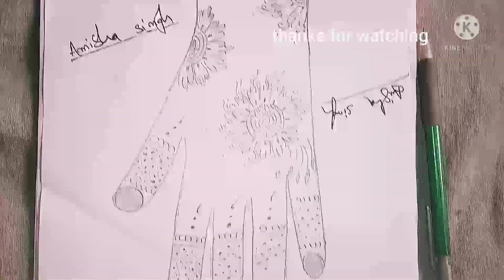Back hand flower design mehndi by pencil step by step || Henna back hand..🔱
Hlw frnd,